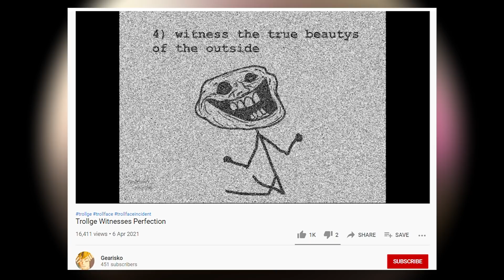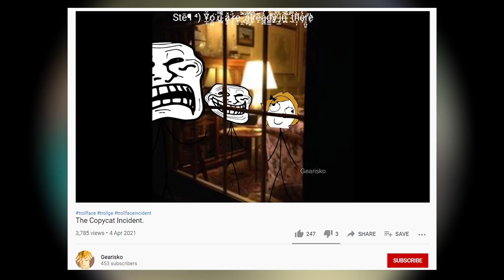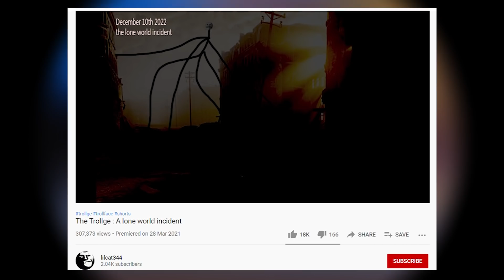Why Is Trollge Causing Horrifying Incidents?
[̶̧̛̛̳̝̘̻̯̳̫̒͑̈́̃̔͊͋͗́͜R̴̢̢̲̖̈́͋̈́̿͛̈́͗̋Ę̵̢̦̰̞̹̙̦͌D̷̡͙̭̣͐̓͌̅̋̾̅̄̇͝͠Á̴̡̜̭͉̗̲͙͔͔̯̑́̊͗̂̂̐͋̕C̷̨̛̛̰̫̣̭͇̰̋̈́͌̏̅̕͝Ṭ̷̻̩̟͂͛̿E̷͚͂́̌̈́̅̊̀̓D̸̡͉̞͚̳̻̰̩̬̹̊̑̃̕͜͜͜}̸̡̧̛̺̯̣̣̺̳͖̹̩̗̾̍̒̂̕͜